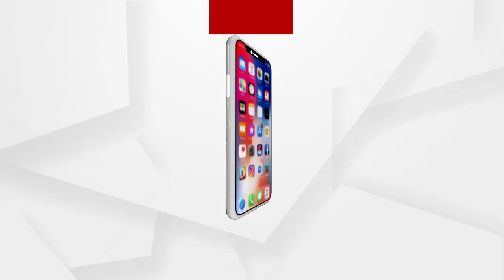Headlines 4pm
ଜଙ୍ଗଲ ନିଆଁକୁ ଆୟତ୍ତ ପାଇଁ ଟାସ୍କ ଫୋର୍ସ ଗଠନ କଲେ ସରକାର...

ଏବେବି ଜଳୁଛି ଶିମିଳିପାଳ... 2 ସପ୍ତାହ ପରେ ବି ଲିଭୁନି ନିଆଁ...

ଜଙ୍ଗଲ ନିଆଁକୁ ନେଇ ଉଦବେଗ ପ୍ରକାଶ କଲେ ବିରୋଧୀଦଳ ମୁଖ୍ୟ ସଚେତକ ମୋହନ ମାଝୀ.

ମାହାଙ୍ଗାରେ ବିଜେପି ମହିଳା ସମାବେଶରେ ପ୍ରଭାରୀ ପୁରନ୍ଦେଶ୍ୱରୀଙ୍କ ବକ୍ତବ୍ୟ...

ମହିଳା ଦିବସ ଅବସରରେ ବିଜେପି ମହିଳା ମୋର୍ଚ୍ଚାର ବିଶାଳ ଶୋଭାଯାତ୍ରା.

ବିଜେଡ଼ି ମହିଳା ସମାବେଶରେ ମହିଳାଙ୍କୁ ମୁଖ୍ୟମନ୍ତ୍ରୀ ସମ୍ବୋଧନ...

ଏବଂ ଏସସିବିରେ ରୋଗୀଙ୍କ ଉପରେ ଖସିଲା ଫ୍ୟାନ୍.